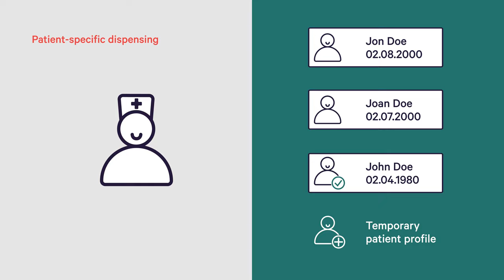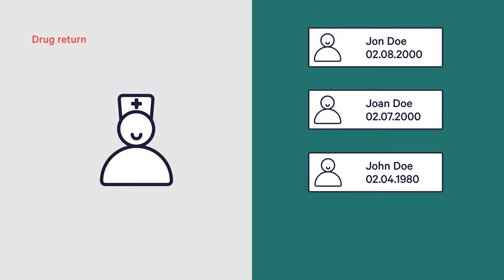How automated dispensing cabinets improve your point-of-care drug management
Automated dispensing cabinet (ADC) MedSMART digitizes medication management processes at hospital's points of care. The video shows you how the workflow with an ADC could look like in your hospital.

In general ADCs are mainly used by hospitals that practice decentralized medication management: drugs are centrally managed but physically distributed to various points of care within the hospital.

*Are you looking for more information about MedSMART?*
▶ Watch how ADC is used in order to dispense the right drug for the right patient